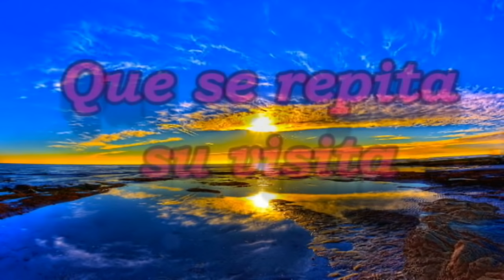Pr Esteban Bohr - Jugando con tu salvación